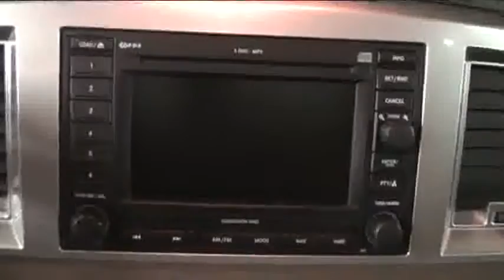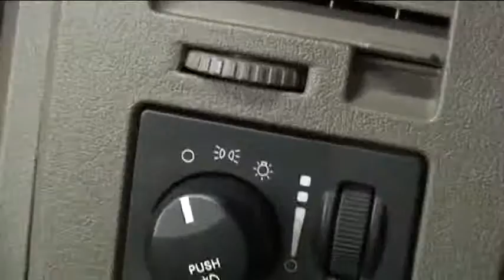2007 Dodge Ram 1500 Red STK# Y582